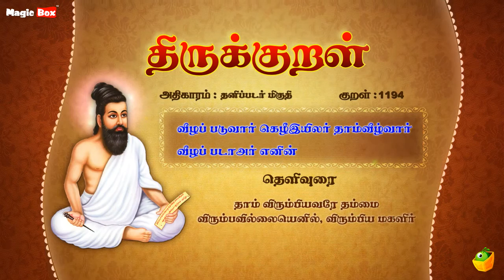தனிப்படர் மிகுதி - வீழப் படுவார் - Thirukkural 1194 - Animated Videos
Proudly Presents

"தனிப்படர் மிகுதி" (வீழப் படுவார்-1194)

Singers:
T.L.Maharajan,
Mahathi,
Saindhavi,
Brabakaran,

Commentator:
S.P.Devarajan

✍🏻 Lyrics: Thiruvalluvar
✍🏻 Text Author: Tamilpiriyan M.A., M.Phill.,

🎧 ஆல்பம்: திருக்குறள்
🎤 பாடகர்: டி.எல். மகாராஜன், சைந்தவி, பிரபாகரன், மஹதி & எஸ்.பி. தேவராஜன்
✍🏻 பாடல் வரிகள்: திருவள்ளுவர்
🎼 இசை: டி.வி. ரமணி
✍🏻 உரை ஆசிரியர்: தமிழ்ப்பிரியன் M.A., M.Phill.,